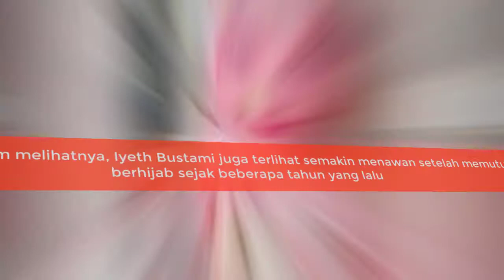Terkini 9 Diva Dangdut Era 2000 an, Gita KDI Bikin Pangling!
Era 2000-an juga melahirkan banyak pedangdut berbakat dengan single-single yang booming di kalangan masyarakat. Sebut saja Inul Daratista yang melejit lewat tembang "Goyang Inul" yang dirilis pada tahun 2003 lalu ataupun Uut Permatasari dengan lagu "Putri Panggung" miliknya.